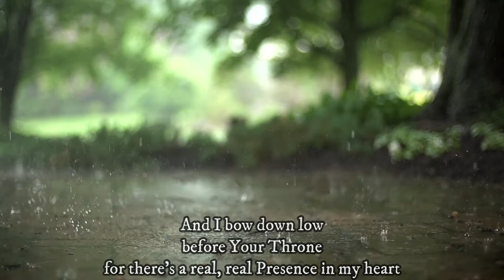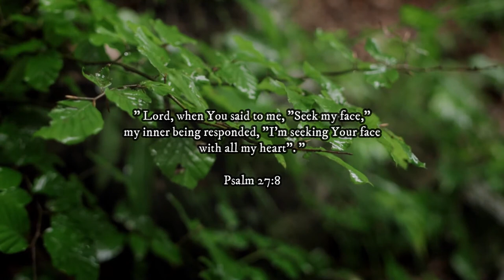Presence - Julius Magan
By Shut the Door Productions